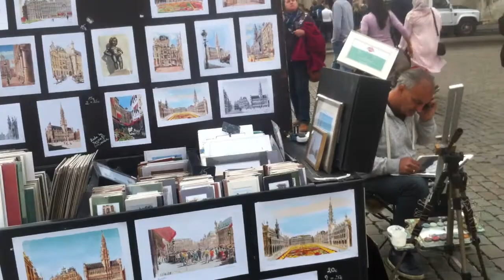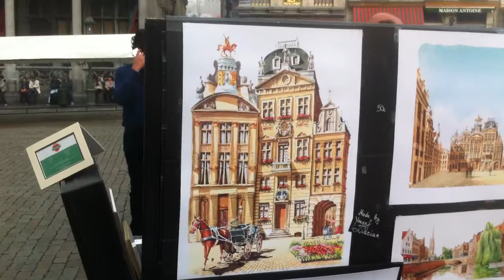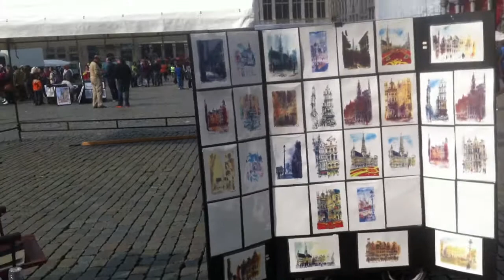Amazing buildings at Grand Place in Brussels